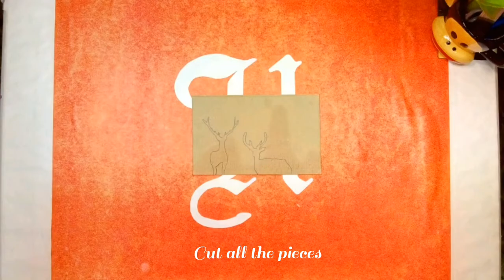Gautam Buddha sitting under tree 🍁 | Backlit project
Hi friends, sorry for uploading video too late. This video is about making of Backlit project of gautam Buddha sitting under tree.

Stay happy 😊 and stay tune for new videos.